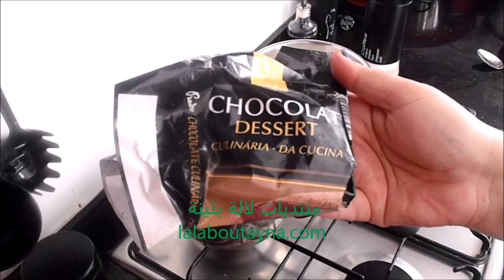كريم ديسير ب نكهتين و ب 4 مكونات فقط إقتصادي وسريع التحضير مداقو خيالي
تحلية سريعة بنكهة الكراميل و الشكلاط رخيصة و سهلة
موقع مضمون  لبيع منتجات عالمية ب اتمنة رخيصة جدا
إعملي متلي قومو بالتسجيل فيigral
و ستقتصدون و أكتر من 40 % من مشترياتكم

كيكة التيراميسو الباردة مشاركتي لالة بثينة من باريس في برنامج شهيوات لالة على إذاعة مدينة إف إم
طارت الحامض في كؤوس طرطة الحامض غوفيزتي طارط الحامض في
تجدون هنا حليلواتي وصفات روعة بالفريز أو الفراولة
صفحتنا على
الفيسبوك

ديسير راقي خفيف و بنين
 ديسير ساهل ماهل
دسير سهل و كيجي رائع
ديسير بارد بفواكه متنوعة
ديسير مبرد و منعش بدانون و الفلون كيجي زوين
طارط باردة بالبرتقال
ديسير بفواكه متنوعة
ديسير بريستيج وبشكل مميز بالصور,دسير بارد شهي و سهل التحضير
ديسير بسيط و سهل واقتصادي
ديسير بالفواكه و الفلون
,ديسير بارد في رمضان
... بالفلان,ديسير بارد في رمضان,ديسير بالفواكه,ديسير بارد وسهل,ديسير بالشكلاط,ديسير سهل,
ديسير طبقات سهل ولذيذ لرمضان المبارك
ديسير سهل وراقي للضيوف والمناسبات dessert for guest
اروووعة والدا ديسير بارد في دقيقة سهل وقتصادية لذايذة ومداق لايق
ديسير سهل وراقي بالموز والبرتقال
ديسير لذيذ جدا وسهل التحضير
تحضير طورطة (ديسير) باردة ثلاث طبقات سهلة ورااااااااااااااائعة
ديسير بثلاث مكونات فقط راااائع جدا
تحلية بسيطة أو ديسير بالفلان و الفواكه
ديسير بارد تحلية تركية لذيذة جدا في متناول الجميع بدون فرن
كريم ديسير بالشكلاطة /دانيت صنع منزلي
شاهد كيف تحضر كيك بارد راقي او ديسير سهل
ديسير سهل ولذيذ ببقايا الكيك
ديسير بالفواكه سهل التحضير \مرطبات رمضان
ديسير سهل وسريع بالفواكه وبقايا الكيك / verrine dessert facile et rap
ديسير طبقات بااارد بالبسكوي والكريمة سهل واقتصادي
disir ra9i, disir ra9i disir fawakih,disir flon